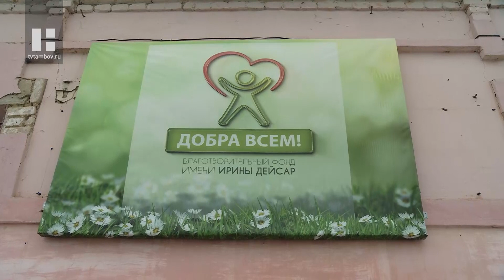Новогодние подарки от Правительства Тамбовской области отправили бойцам СВО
Подарки в рамках акции «Дед Мороз в каждый дом» и с «Ёлки желаний» от регионального Правительства и Главы региона Максима Егорова отправились на передовую. Машина с гуманитарной помощью повезла их от фонда «Добра всем» из Покрово-Пригородного.